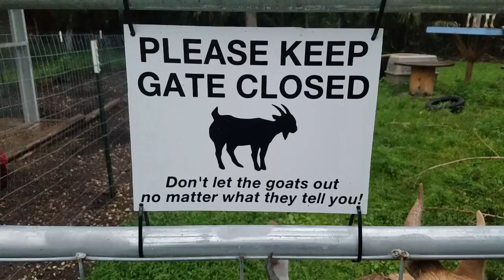What are your goats doing today?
Here's what my Nigerian Dwarf Goats are doing on this rainy Sunday.